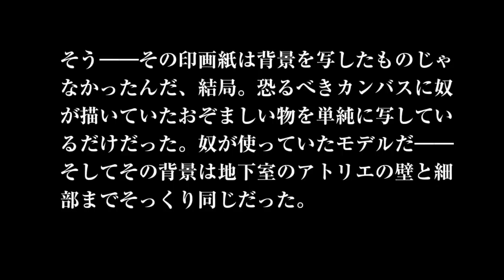クトゥルフ神話体系朗読 「ピックマンのモデル」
青空文庫
シナリオ読込型VRoidビューワ HachiViewerPlus